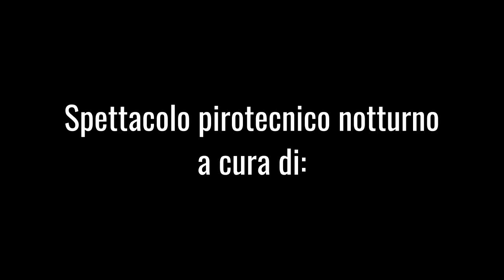GIOIA SANNITICA (Caserta) - CALVISI - Pirotecnica PANNELLA (2016)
GIOIA SANNITICA (Caserta) - CALVISI - 8 Maggio 2016
Festeggiamenti in onore di SAN LIBERATO

Spettacolo pirotecnico notturno a cura di:
Pirotecnica PANNELLA da Ponte (Bn)